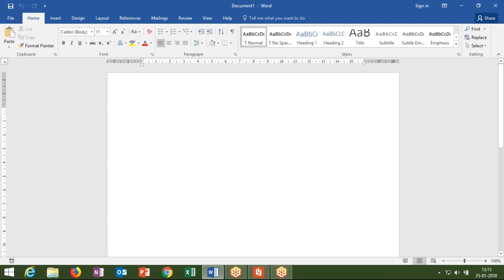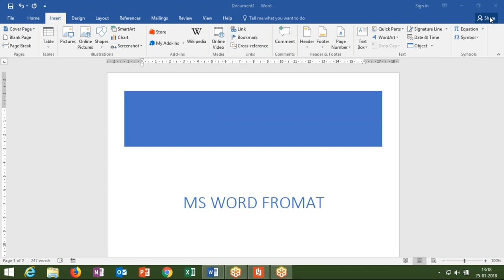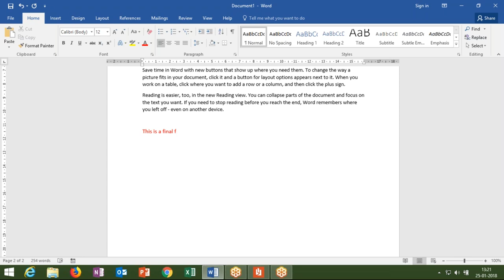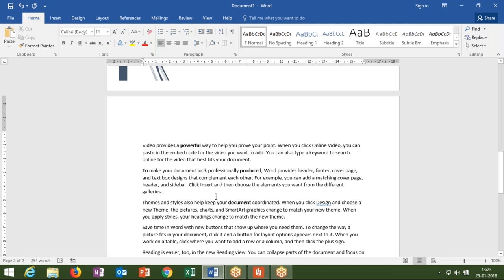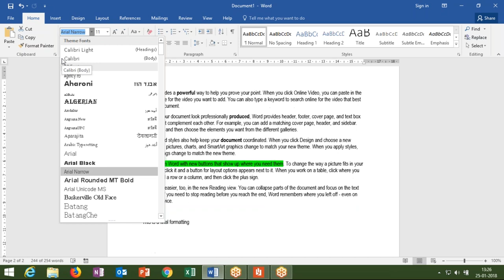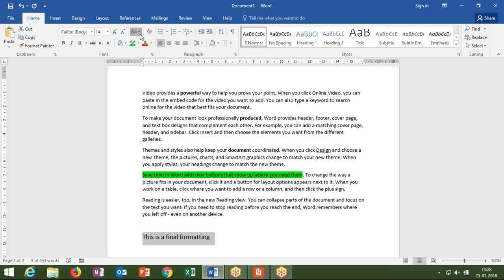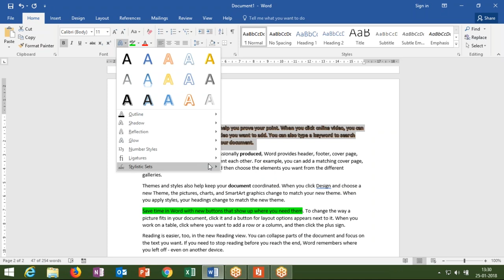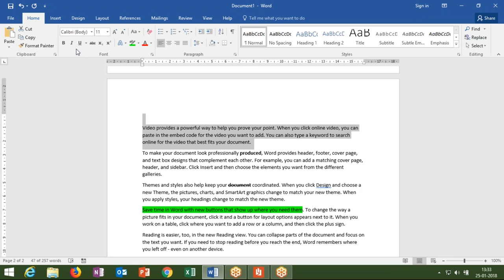Font Apply in MS Word